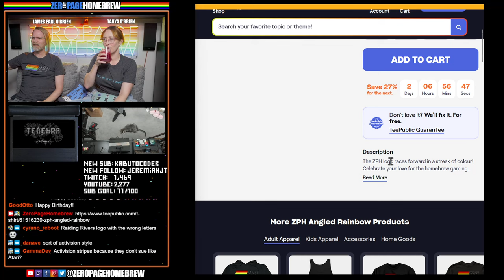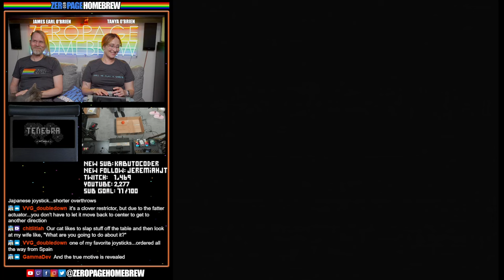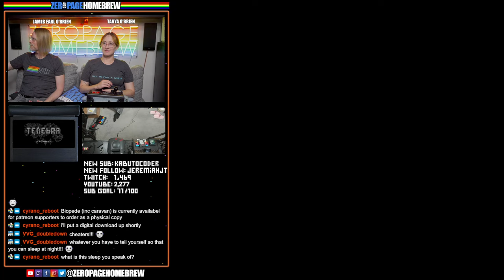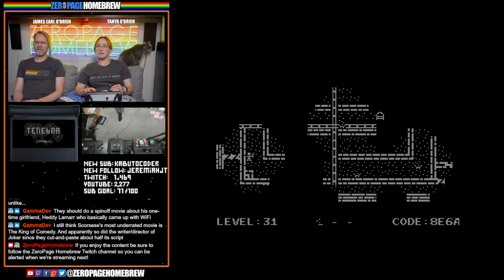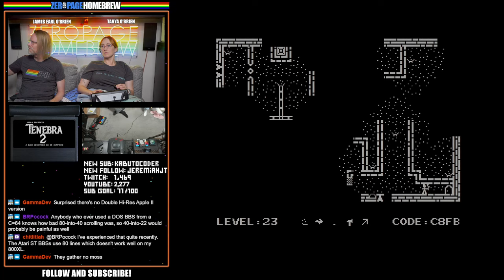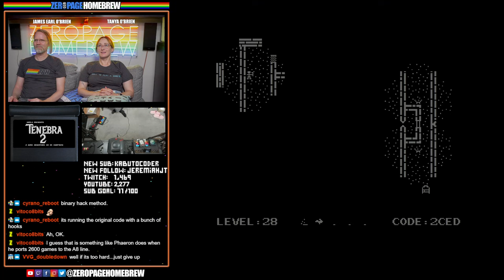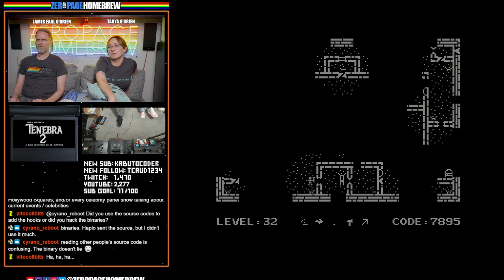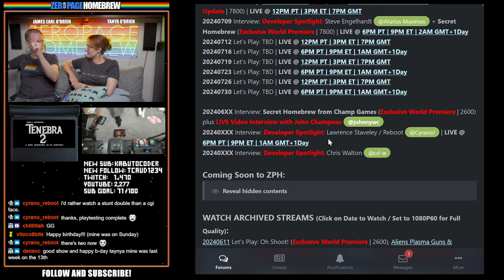New Atari Jaguar Games: Tenebra & Tenebra 2 from H4plo and Reboot Games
00:00 Intro/News
43:53 Tenebra (2024 WIP | Jaguar) by Ali Pouladi @H4plo / Lawrence Staveley @CyranoJ (Ported)
1:51:35 Tenebra 2 (2024 WIP | Jaguar) by Ali Pouladi @H4plo / Lawrence Staveley @CyranoJ (Ported)

60FPS through RetroTINK 5X-Pro: Atari 2600 (RGB), 5200 (SVID), 7800 (RGB/SVID), 800XL (RGB), Jaguar (RGB), Lynx (VGA)